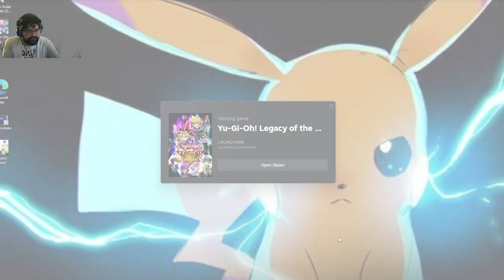Yugioh duels 17 24